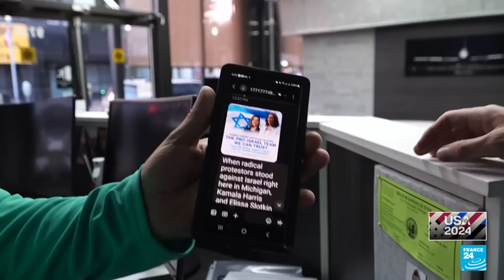Noticias del 2024/10/30 09h30 • FRANCE 24 Español